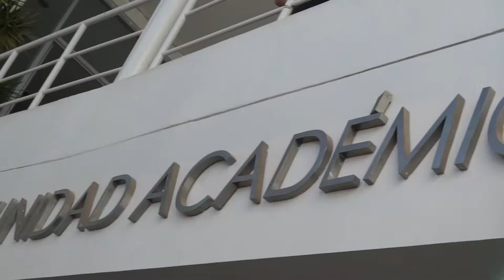Celebración del día del Biólogo: Firma de convenio SAMA - UA de Ciencias Biológicas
Celebración del día del Biólogo
Firma de convenio
SAMA - UA de Ciencias Biológicas